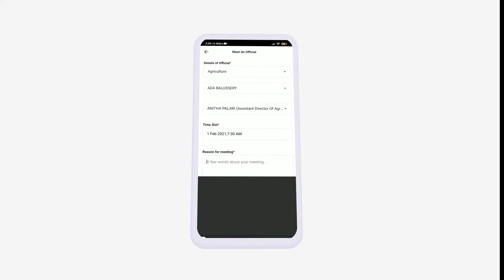Nammude Kozhikode App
ജനങ്ങളുടെ ജീവിത നിലവാരം ഉയരുകയും നൂതന ആശയങ്ങൾ സൃഷ്ടിക്കപ്പെടുകയും അത് പൂർണമായും ജനങ്ങളെ കേന്ദ്രീകരിച്ചു കൊണ്ടാവുകയും ചെയുമ്പോൾ മാത്രമേ നമ്മൾ കൈവരിച്ച വികസനമുന്നേറ്റങ്ങൾ
സുസ്ഥിരമാവുകയുള്ളൂ.. പങ്കാളിത്തം എന്നത് പരിപാടികളിൽ മാത്രമായി ഒതുക്കി പോകാതെ നമ്മുടെ നാടിന്റെ പുരോഗതിക്കായി വേണ്ടി സർക്കാറും പൊതുജനങ്ങളും ഒരു മനസോടെ പ്രയത്നിച്ചാൽ മാത്രമേ ഹരിത ശുചിത സുന്ദര സമത്ത സമൃദ്ധമായ നവ കോഴിക്കോട്  സൃഷ്ടിക്കാൻ നമുക്ക് സാധിക്കൂ.

പൊതുജന പങ്കാളിത്തത്തോടെ കോഴിക്കോടിനൊരു പുതിയ മുഖം നൽകുകയാണ് 'നമ്മുടെ കോഴിക്കോട്'...
'നമ്മുടെ കോഴിക്കോട്' പദ്ധതിയുടെ ഭാഗമായുള്ള മൊബൈൽ അപ്ലിക്കേഷൻ 'നമ്മുടെ കോഴിക്കോട്' ഇപ്പോൾ ഗൂഗിൾ പ്ലേയിൽ ലഭ്യമാണ്.

ഉടൻ ഡൗൺലോഡ് ചെയൂ...

പുതുക്കി എഴുതാം ഒരു ദേശത്തിൻറെ കഥ